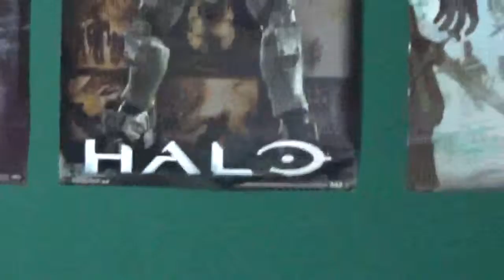My setup and my cats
I love all 3 of you kittys